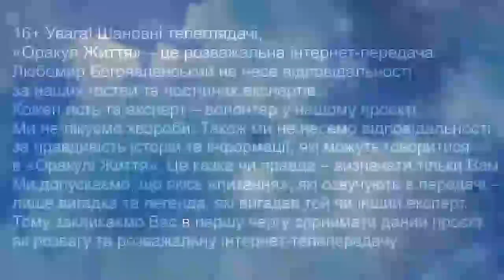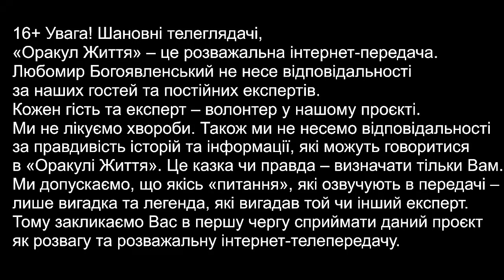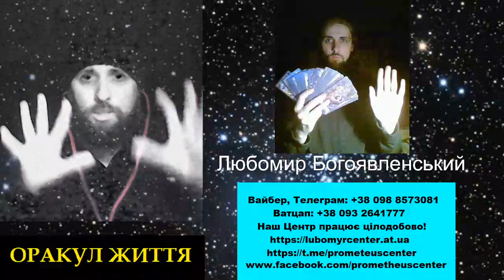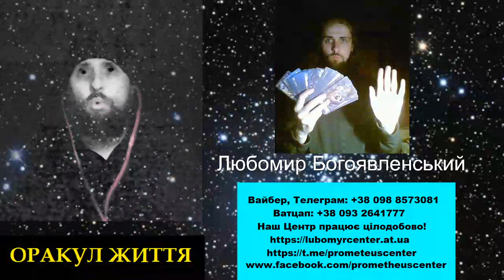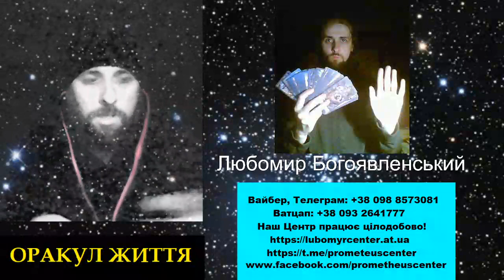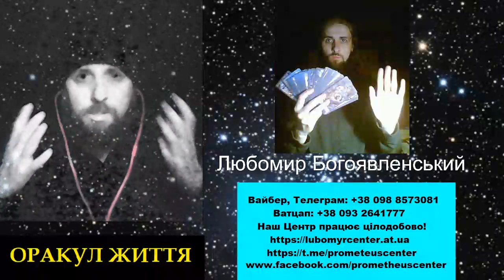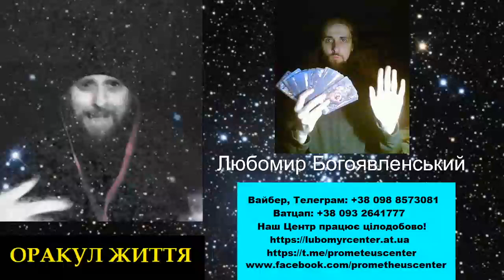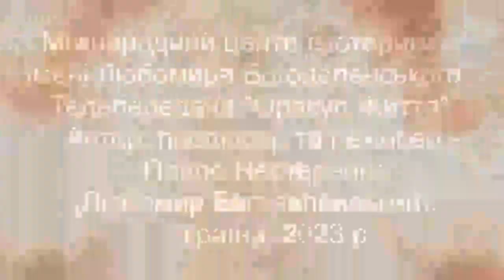16+ Третя серія телепередачі «Оракул Життя». Тема: Праця – це наша Сила та основа життя на Землі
16+ Третя серія телепередачі «Оракул Життя». Тема: Праця – це наша Сила та основа життя на Землі.

Телеведучий третьої серії «Оракулу Життя» – Любомир Богоявленський.
Україна. 17 травня 2023 р.
Коротка довідка: Оракул Життя – авторська інтернет-телепередача з окультних наук Павла Нестеренка (Любомир Богоявленський) в межах Міжнародного центру езотерики імені Любомира Богоявленського , яка створена Любомиром в 2023 році з метою безкоштовної езотеричної допомоги людям в межах кожної серії окультної телепередачі (приватні езотеричні консультації платні) та транслюється на Ютуб-каналах та Фейсбуці.